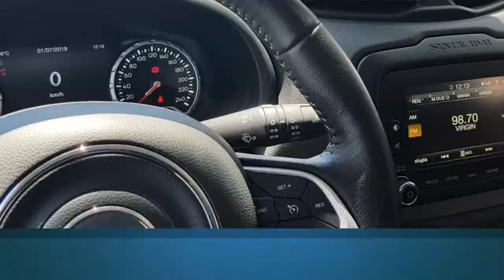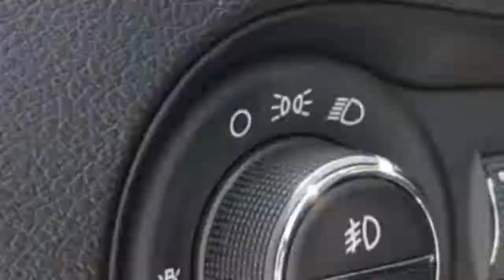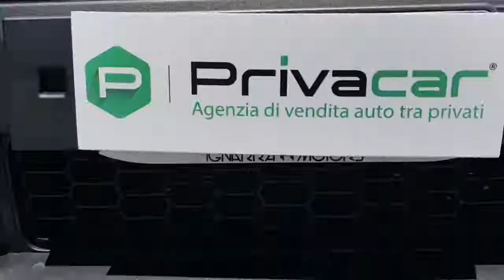JEEP RENEGADE 4x4 KM 42.000 PRIVACAR SAN CESAREO